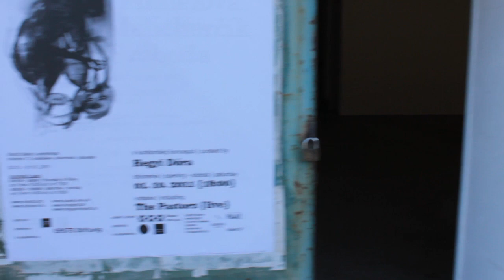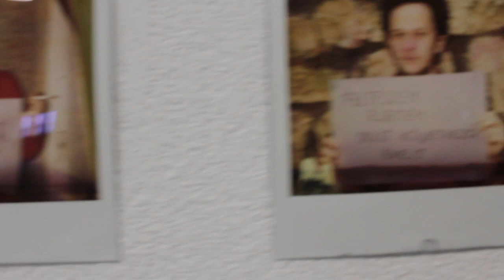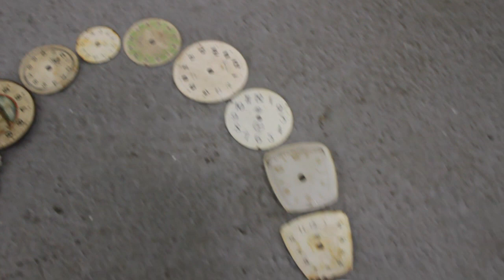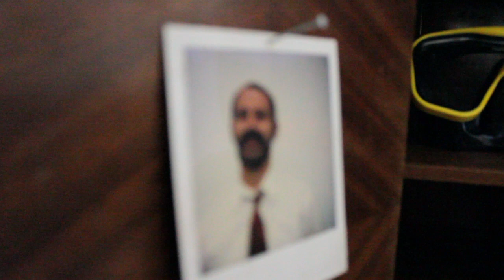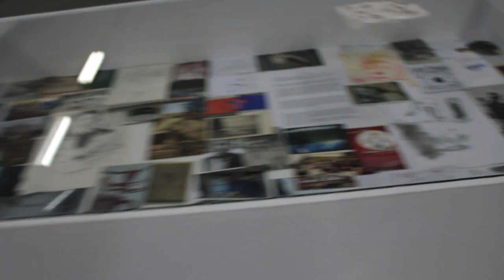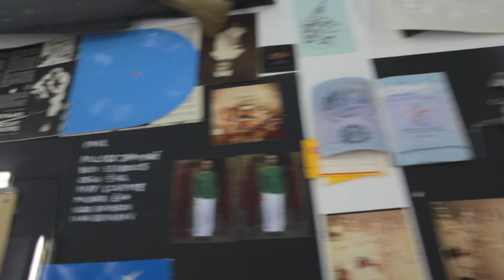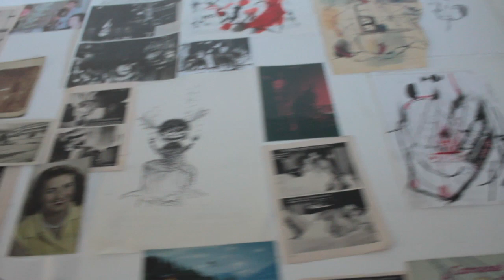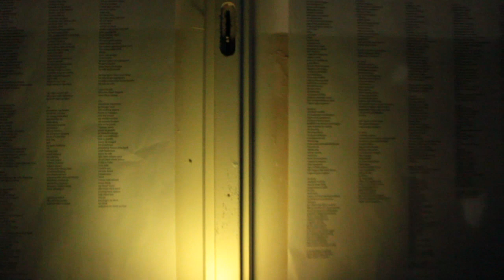The decorative use of pain / A fájdalom díszként való használata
02/10/--31/10/2011
IGOR & IVAN BUHAROV
exhibition / The decorative use of pain

IGOR AND IVAN BUHAROV
"Decorative use of pain"
TRANZITWORKSHOPS, BRATISLAVA
OPENING, OCTOBER 1, 6 P.M. 2011
ON VIEW UNTIL:

The world created by the Buharovs moves on the frontier of dream and reality, and is influenced by Buddhism and eastern philosophical thoughts. Their films capture archetypical experiences in surrealistic atmosphere. The protagonists are mostly friends and non-actors, who live outside of mainstream and elite culture, and often speak out poetic or philosophical dialogues given to them. The vision of freedom and its impossibility, the slow steps of the individual towards self-liberation are topics touched with melancholy and irony.

In the exhibition "Decorative use of Pain" at the tranzitworkshops in Bratislava, the film production of the Buharovs is put in focus. They are going to present a film installation, three long films, documentaries, and their newest piece "Rudderless", completed for Manifesta 8. A selection of their poetic and uncanny short films will appear as part of installations: accumulations of paintings, drawings and objects. The position of strange items arranged in the spaces moves between props of the films and anthropological objects transferred from reality.

The exhibition also includes works commenting on the current socio-political situation in Hungary, among them the Smellection Automat, which is an ironic commentary on people's relation to politics.

Dóra Hegyi is a curator, director of tranzit.hu, based in Budapest, HU. Amongst many she has co/curated and Periferic 8 in Iasi, RO and Manifesta 8 at Murcia and cartagena, ES.